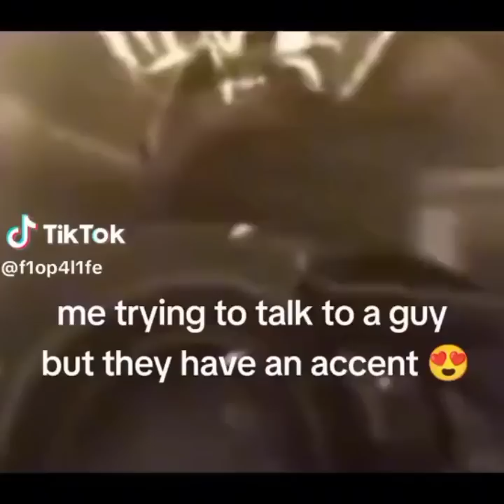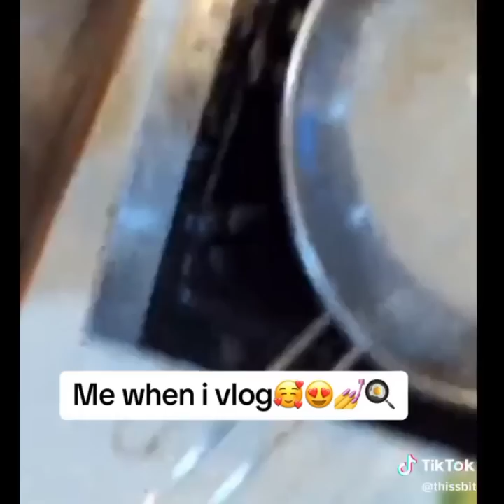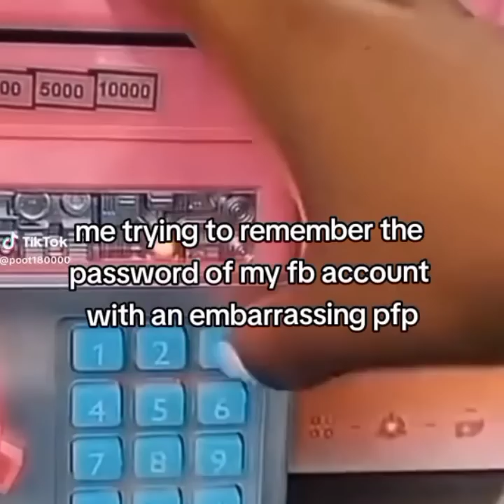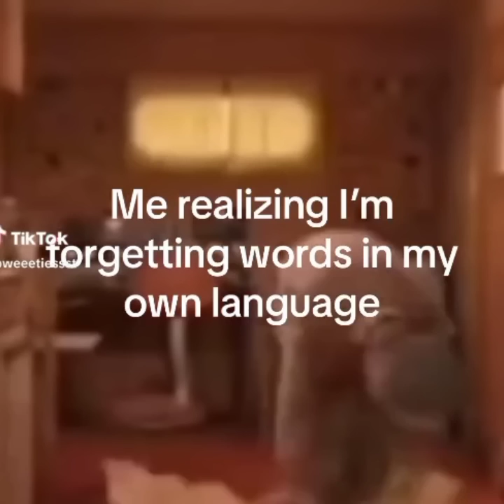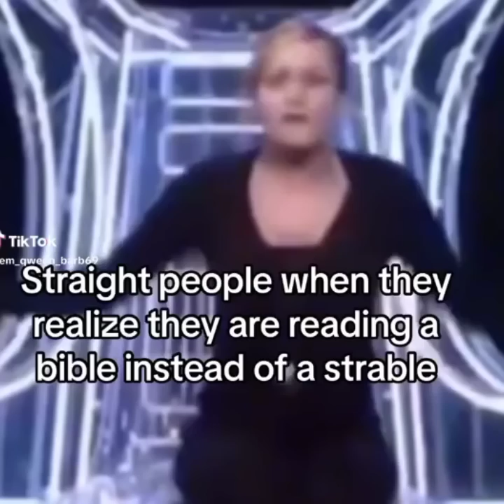Random Floptok Videos That I Saved | Part 28